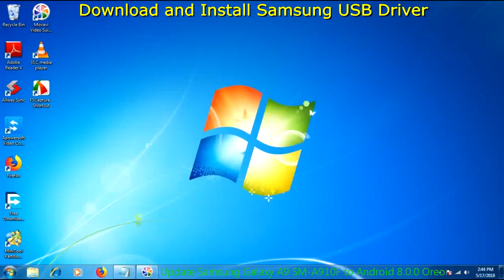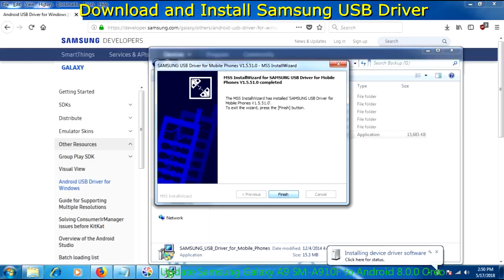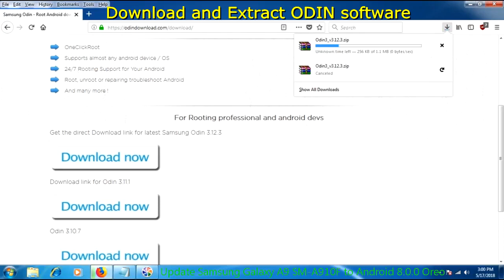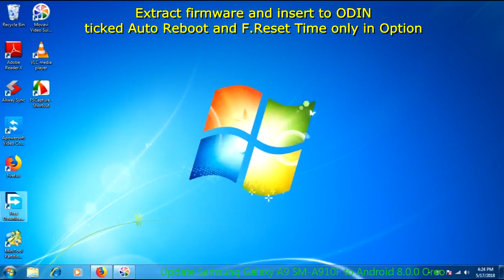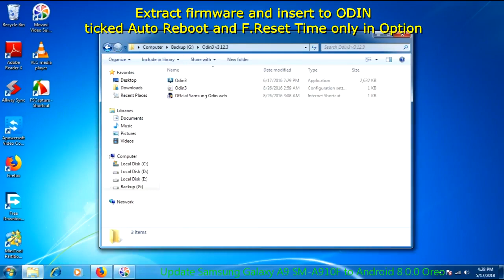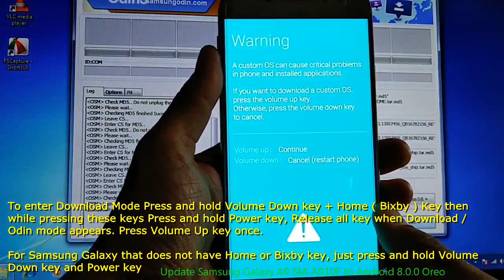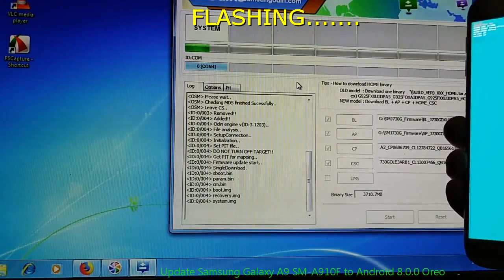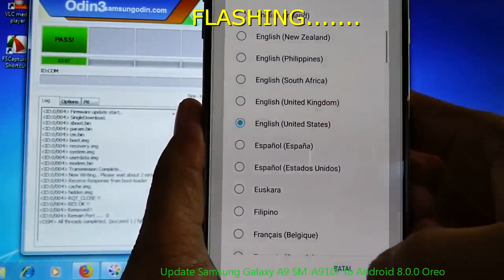Update Samsung Galaxy A9 SM-A910F to Android 8.0.0 Oreo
How to Flash / Update Firmware Samsung Galaxy A9 SM-A910F to Android 8.0.0 Oreo.  if you get error message "SECURE CHECK FAIL: BOOTLOADER" when flashed the ROM, try to use the newest version of the firmware update.